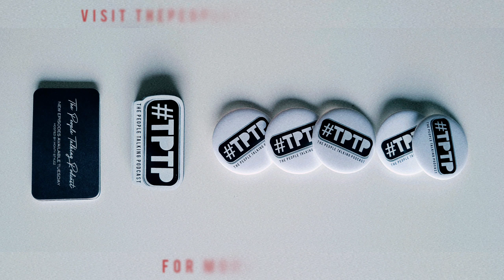EPISODE #269 [WEDDING TINGS]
From Episode 269: Troubleshooters

for exclusive content